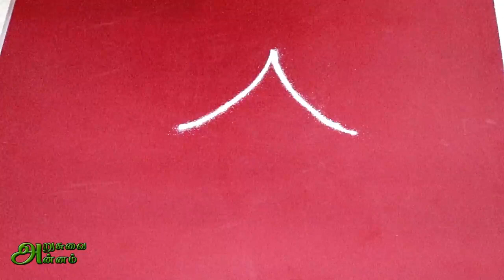புள்ளியில்லா எளிய கோலம் ✅Apartment Kolam without Dots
Simple and Easy Apartment kolam without Dots.